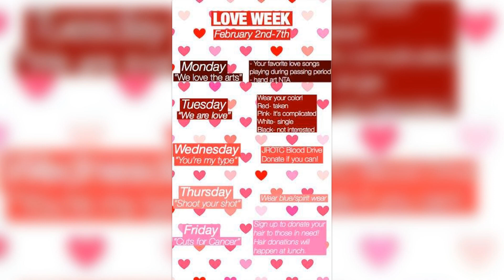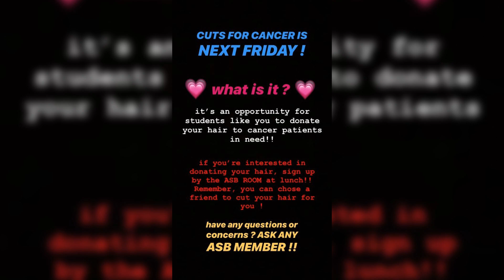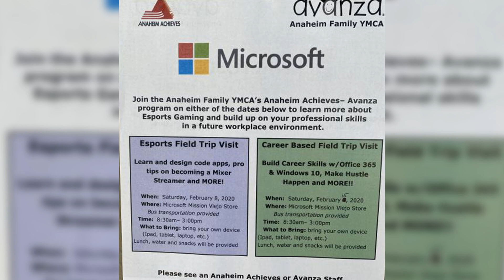The Daily Show | February 6, 2020